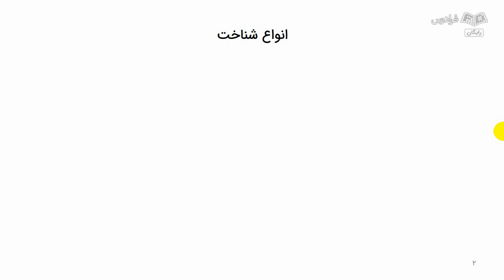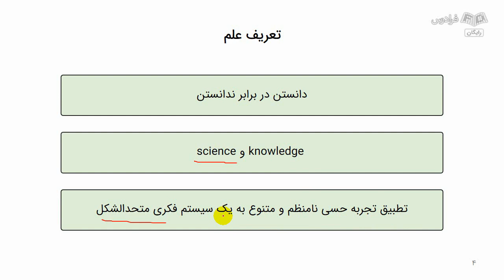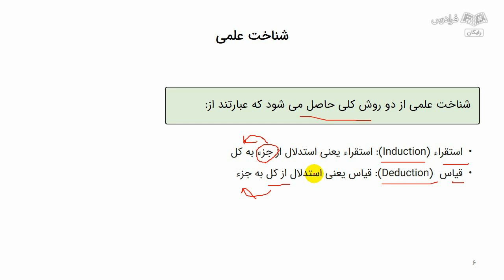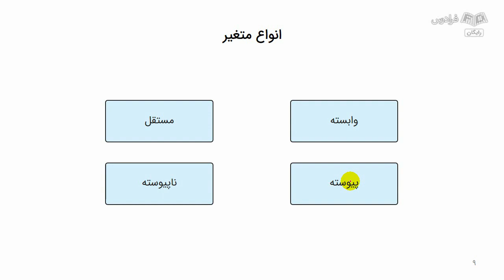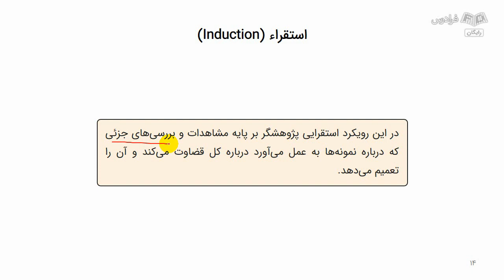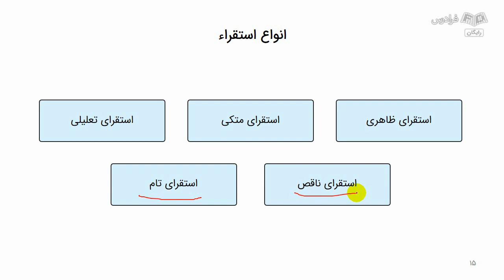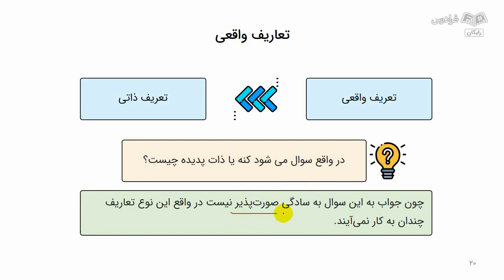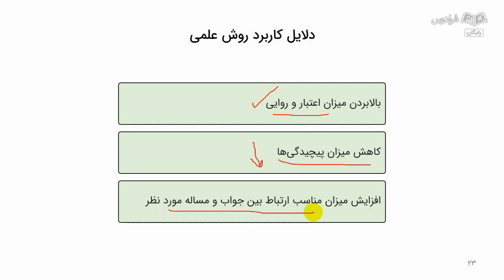آموزش روش تحقیق ویژه رشته های علوم انسانی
FaraDars: آموزش روش تحقیق ویژه رشته های علوم انسانی - (برای دسترسی به نسخه کامل‌تر آموزش و دانلود فایل‌های همراه آموزش روی لینک زیر کلیک کنید)

زمان‌بندی ویدئو:
0:00:00 درس یکم: مفاهیم بنیادی تحقیق

منظور از روش تحقیق چیست؟

روش تحقیق به مجموعه‌ای از فرایندها و فعالیت‌هایی گفته می‌شود که با هدف جمع‌آوری و تحلیل دقیق و علمی اطلاعات و داده‌های مرتبط با یک موضوع خاص انجام می‌شود. به طور کلی، روش تحقیق شامل مراحلی مانند تعریف مسئله، جمع‌آوری داده‌ها، تحلیل داده‌ها و نتیجه‌گیری است.

اهمیت یادگیری روش تحقیق ویژه رشته‌‌های علوم انسانی چیست؟

پژوهش و تحقیق، تلاش و کوششی مداوم و پیگیر به منظور پرده‌برداری از مجهولات است و با دقت و موشکافی به دنبال کشف حقیقت از موضوع مورد مطالعه است. در واقع انسان از لغزش‌ها، خطاها و زیان‌های ناشی از آگاهی‌های سطحی و دانش‌های خام بر حذر می‌ماند. تحقیق در جنبه‌های مختلف اجتماعی، سیاسی، اقتصادی، صنعتی، فرهنگی و مدیریتی باعث می‌شود که مردم راه و روش صحیح‌تری برای زندگی انتخاب کنند و از سردرگمی‌ها و شرایط نامناسب آن نجات پیدا کنند.

لازم است که برداشت‌ها از تحقیق به تدریج اصلاح شود و بر تحقیق و پژوهش به عنوان یک فرایند نظام‌مند (نه فقط مجموعه‌ای از تکنیک‌ها) تاکید شود و دانسته شود که فرایند تحقیق، فن کار با ابزارهایی نیست که انجام آن در هر شرایطی از روشی واحد پیروی کند. پژوهش و تحقیق، به این اعتبار که تنگاتنگ و هم‌پای نظریه‌پردازی است، متنوع و دارای جنبه‌ها و ابعاد گوناگون است. پس می‌توان نتیجه گرفت در علوم انسانی روش تحقیق با اهمیت است.

روش تحقیق اساسی‌ترین مقوله پژوهش است. چنانچه روش متناسبی با موضوع پژوهش انتخاب شود، کار تحقیق سریع‌تر و مطمئن‌تر انجام می‌شود. پس از روش‌های سنتی ارسطویی، اثبات‌گرایی از زمان دکارت به بعد وجه غالب پژوهش‌ها بوده است؛ اما اخیرا عدم کارایی آن، به‌ویژه در علوم انسانی محققان را به عدول از آن واداشته است. اخیرا تفسیرگرایی و روش انتقادی در قالب اقدام‌پژوهی بسیار متداول شده است. آن چه اهمیت دارد دانش روش تحقیق به صورت ابزاری برای پژوهش در حوزه علوم انسانی است. سعی کرده‌ایم در فصول مختلف تمامی مباحث روش تحقیق در علوم انسانی را گردآوری کنیم تا دانشجویان بتوانند از آن برای پایان‌نامه و مقاله خود استفاده کنند.

در این آموزش با مفاهیم بنیادی و استراتژی تحقیق آشنا می‌شویم و پس از آن به بررسی تحقیقات کمی و کیفی و ابزارهای روایی و پایایی می‌پردازیم.